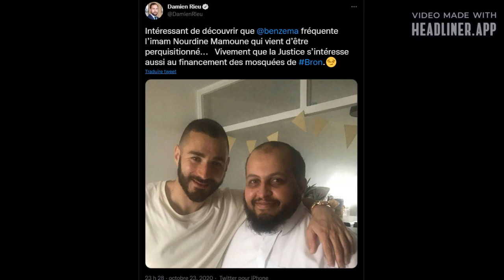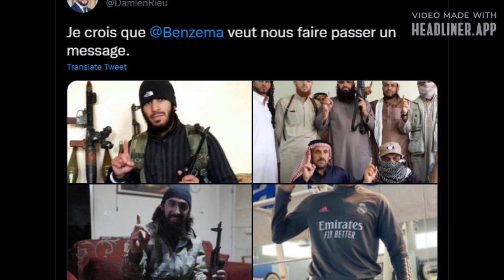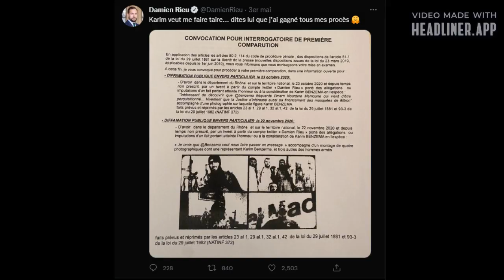Karim Benzema attaque en justice le militant de Reconquête Damien Rieu